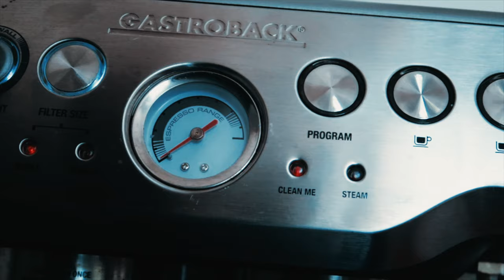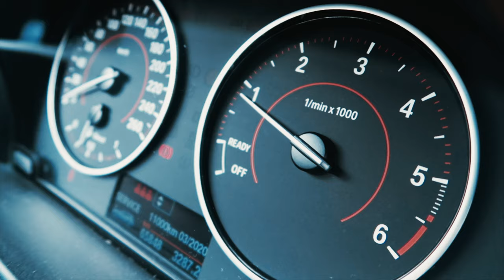Wie Trainieren für ein Sixpack - Sixpack Fastlane Thema Krafttraining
Wie musst du dein Krafttraining gestalten wenn du ein Sixpack haben möchtest?
Diese Frage beantworte ich heute!

►►►    Upload Tage:

►►►    Dienstag
►►►    Donnerstag
►►►    Sonntag

Mein Equipment:

Main Camera: Sony a6500
Sek. Camera:  Canon G7X ii
Objektive:  Sony 18 - 105 F4, Sigma 30 mm 1.4, Sigma 16 mm 1.4
Drohne: Mavic Air
Gimbal: Feiyutech AK2000
Mic: Rode Video Mic, Rode Lavalier Mic